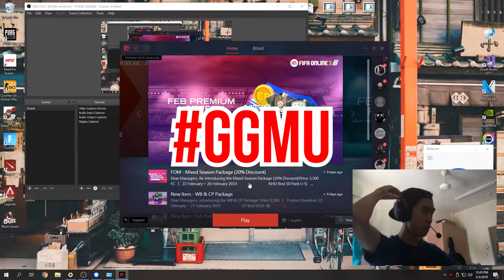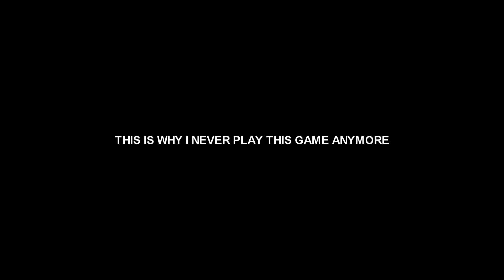VLOG #5 - Gameplay FO3 Paling Power Dalam Dunia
Saya tatau tapi video ni dah peram lama saja remaster and release sekarang

Shot on Iphone 6 - Link to OBS -
Tarikh Shoot : 3/3/2019 - KK Lestari